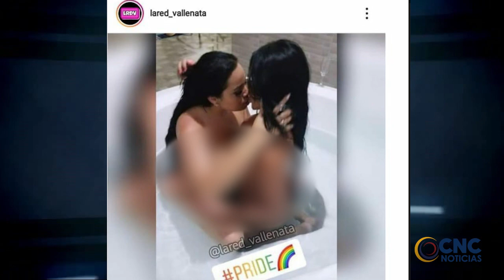LA CANTANTE ANA DEL CASTILLO ACLARÓ SI ES O NO ELLA LA DE FOTO QUE SE HA VIRALIZADO EN REDES